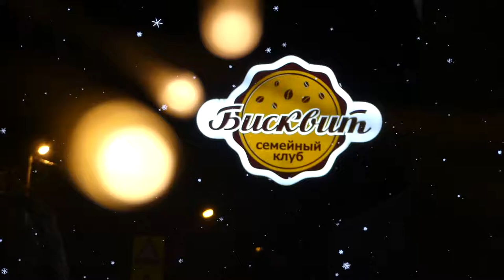nagiev biskvit 1